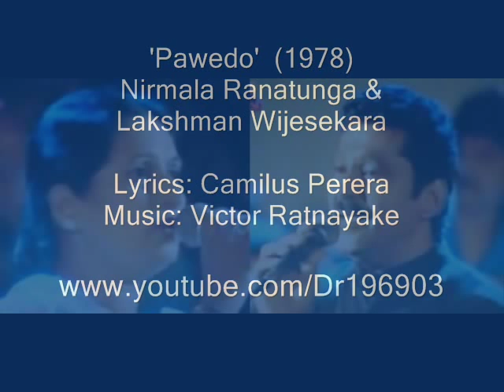'Pawedo' (Original Recording) පාවේදෝ (මුල් ගීතය) - Nirmala Ranatunga & Lakshman Wijesekara (1978)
A nice romantic song that was produced by the Radio Ceylon's 'Sarala Gee' programme in 1978.
Both Nirmala and Lakshman were relatively new to the scene at that time of the decade.